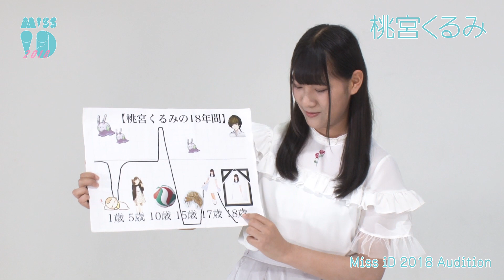ミスiD 2018 桃宮くるみ 112 /132